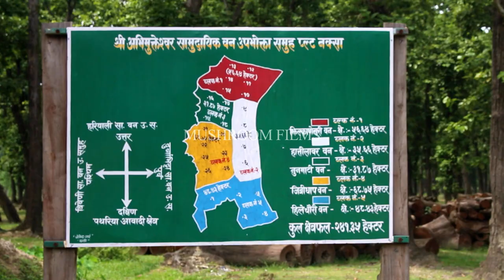Let's go to Jungle...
Kechankawal, also known as Kechna among native people, is deepest part of Nepal from sea level. Full of marshy land, it is heaven for birds and different creatures like monkeys, langoor, deer, rabbit, elephant, wild-boar, python etc.
Kechana is covered with green forest. " Dulky" is a word in Santhal language which denotes " Wet-land".
Aboriginal people and new dwellers try to keep balance with Nature avoiding man-animal conflict.
In this series " Let's go to Jungle", we will take you to soothing panoramic scenario of wilderness. Kechna is also famous picnic spot among Nepalese and Indians residing nearby border areas.

Direction, Research, Film Editing- Neetu Singh
Camera- Durgesh
Team-Nitesh Chaudhary